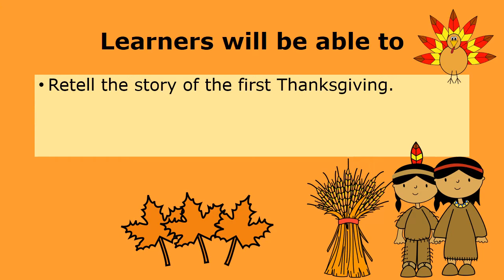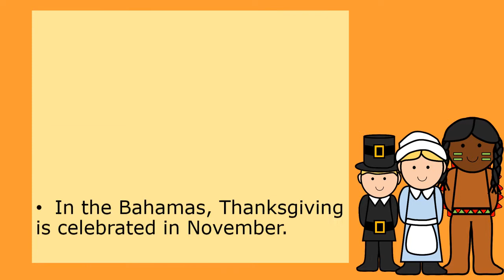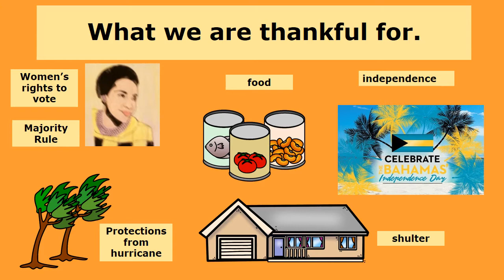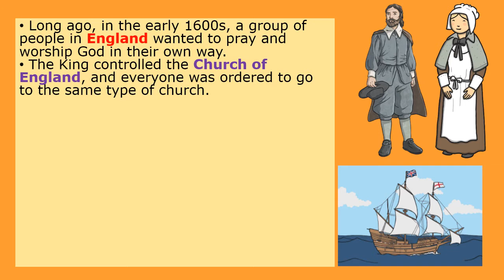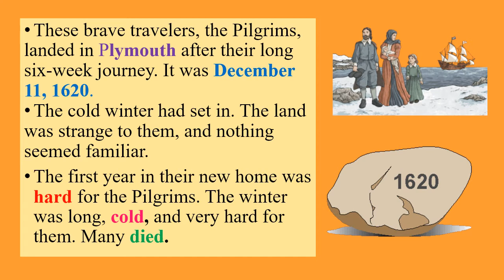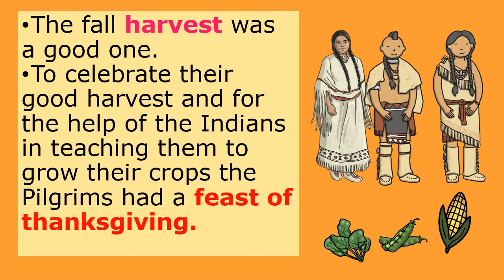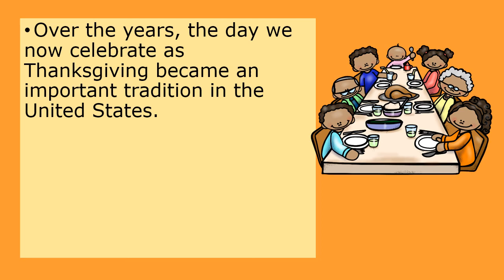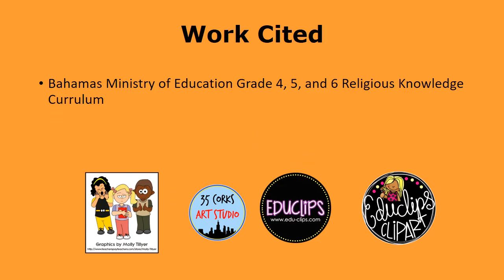Thanksgiving video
Students will learn about Thanksgiving in the past and in the present.